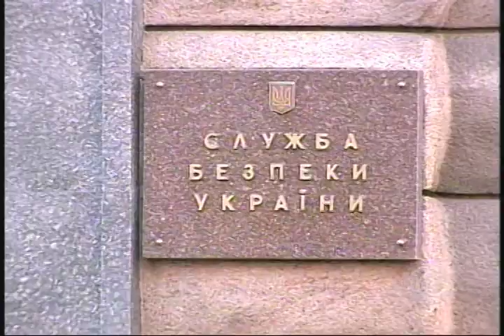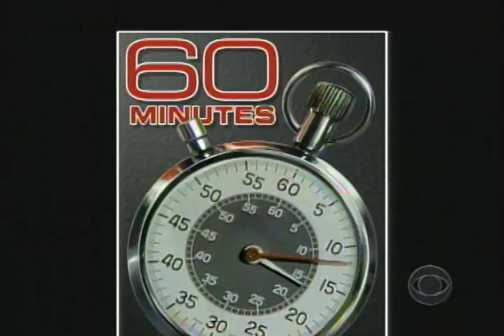Poisoned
This 60 Minute report produced by Andrew Tkach and Christiane Amanpour includes the first interview with Ukrainian President Yushchenko, after the Orange Revolution and his dioxin poisoning. Today's battle to free the other leader of the Orange Revolution from prison, Yulia Tymoshenko, confirms that it's an unfinished revolution.